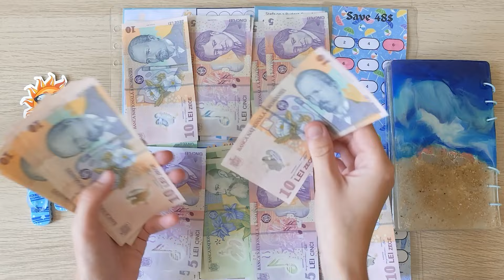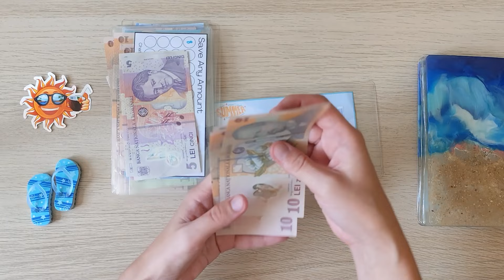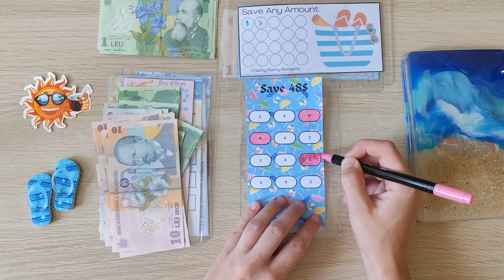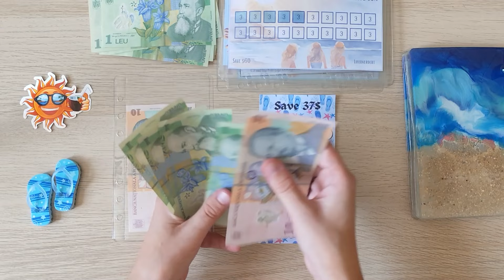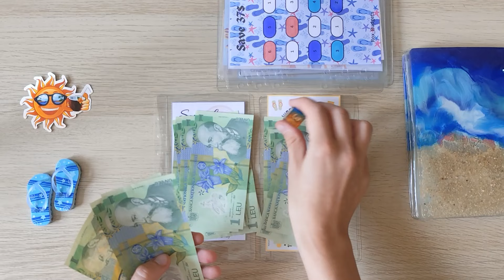Savings Challenge Randomizer | Summer | July Cash Stuffing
I used savings challenges from the lovely

Gear I use on my channel:
Cherry Blossom Cats Binder